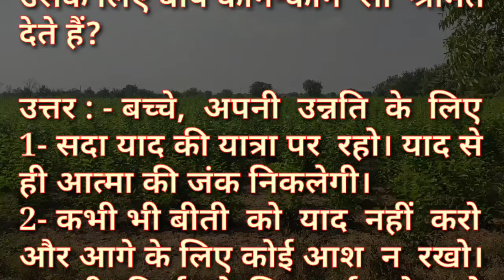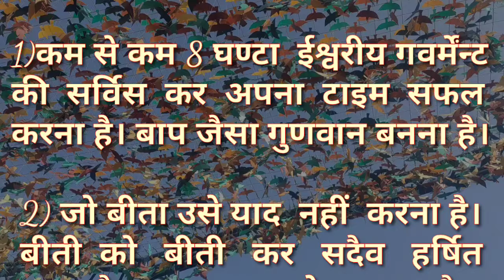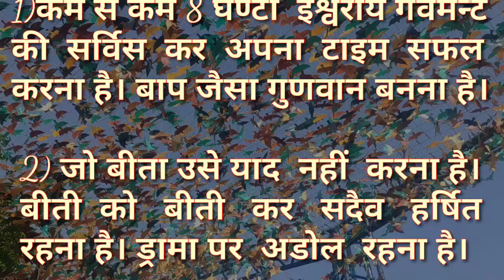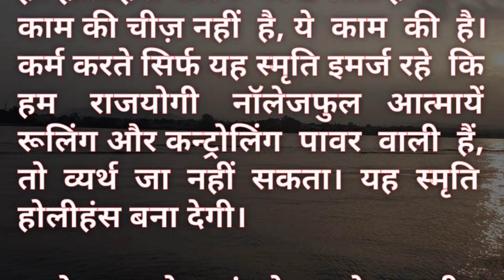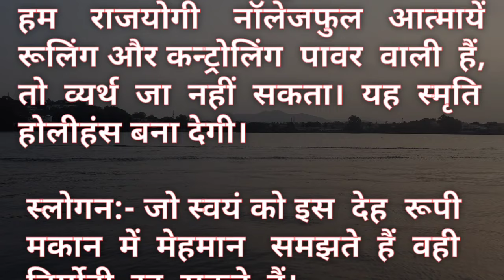Aaj Ki Murali Ka Saar / Aaj Ki Murli With Text / 13 January 2024 / आज कि मुरली / Today Murali